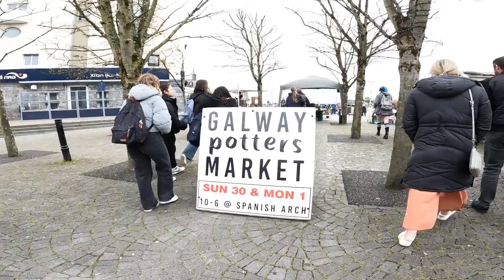Cliffs of Moher/Galway